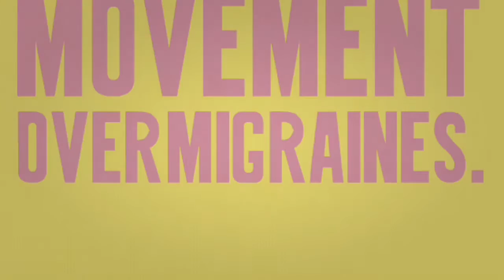Feldenkrais Moves Me | Laurie & Migraine Pain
What Brought Her To The Feldenkrais Method?
Chronic Migraine Pain

What Keeps Her Coming Back?
A Sense of Balance and the Conscious Choice of Movement over Migraines.

Meet Laurie

Laurie Johnson lives in Colorado with her husband and dog, both of whom kindly let her practice her Functional Integration skills. The Feldenkrais Method is a welcome change from her previous life in corporate America and Laurie is enjoying the challenges inherent in embracing a new way of thinking, feeling, sensing and moving.

The creator of this video is Buffy Owens
You Can Follow Buffy On:

Artist: Alexandre Bateiras |  Song: Canção da Ribeira